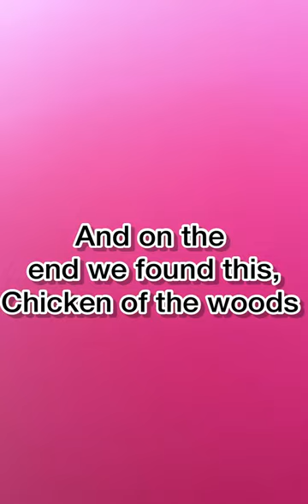Cinderella's shoes and foraging for mushrooms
Every morning me and my children do some kind of activity, because it's summer and keeping them busy is my goal. The morning after the rain, I surprised the kids with the news that we were going to the woods to look for mushrooms. The search for mushrooms expands our world and leads us down new paths of pleasure. Finding them allows us to retreat into private obsession. Anyone who has climbed Everest or collected butterflies knows what it means to search for wild mushrooms. It's simply exciting.
Well our last trip to the woods went average and we found a little bit of chanterelles, as we always do this time of the year. Then as we started to go back to the car, I spotted a bright orange bush. It was CHICKEN OF THE WOODS, a beautiful bright color just asking to be picked up!
Look at my son's eyes and how happy he is to see this monster fungi.